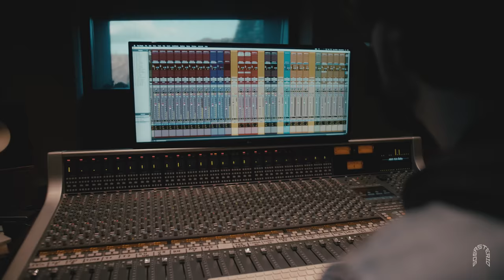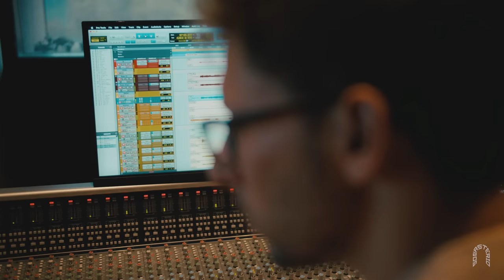BRAZA ilumina Sonastério | Sonastério ilumina (Episodio 10)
Com a cultura brasileira como a base, a banda Braza chega ao Sonastério ilumina pra misturar sonoridade, dança e visceralidade. Com elementos de reggae, soul, rap, funk e hip hop, mas sem perder uma pegada  rock’n’roll e ritmos brasileiros. Vem assistir as versões inéditas, ao vivo no Sonastério.

Ficha Técnica

Idealização e Realização: Sonastério
Direção de Vídeo: Emanuel Duarte
Roteiro: Bruno Barros
Direção Artística: Bruno Barros, Caroline Leroy, Emanuel Duarte e Michelle Muñoz
Gestão & Produção Executiva: Caroline Leroy e Vinícius Mesquita
Produtor Musical: Bruno Barros
Engenheiros de Gravação: Arthur Damásio e Bruno Barros
Assistentes de Gravação: Gabriel Fernandes
Pós-produção: Flávio Marcos Batata e Gabriel Fernandes
Sound Design: Gabriel Fernandes e Rhodes Madureira
Mixagem: Arthur Damásio
Masterização: Fernando Bola Delgado
Direção de Projetos: Caroline Leroy
Direção de Operações: Vinícius Mesquita
Direção Comercial: Polyana Pinho
Governanta: Nilsa Maria
Projeto de iluminação e Cenografia: Michelle Muñoz
Câmeras: André Carvalho, Emanuel Duarte, Davidson Mainart e Rhodes Madureira
Edição: Rhodes Madureira
Cor: Oliver Zort
Marketing: Menu da Música
Iluminação: Emanuel Duarte
Ilustração: Mathiole
Ensaio de Fotos: Diego Ruahn e André Greco

A banda:
Vitor Isensee (voz e teclado)
Danilo Cutrim (voz e guitarra)
Nícolas Christ (bateria)
Pedro Lobo (voz e contrabaixo)
Lelei Gracindo (sax e flauta)
Pedro Schroeter (percussão)

0:00 - Parte 1
5:56 - Segue o Baile
8:59 - Parte 2
12:11 - Selecta
16:16 - Qual é o Rosto de Deus?
19:55 - Parte 3
23:55 - Cartas do Tarô
27:22 - Mais Que Folclore
30:56 - Parte 4
33:07 - Andei Andei
37:14 - Parte 5